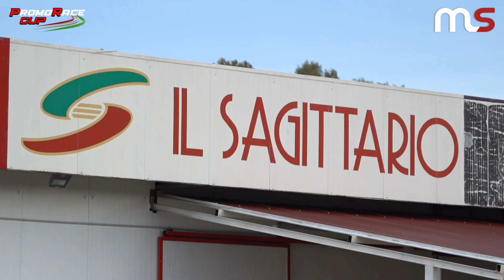PromoRace Cup 2023 | GP1 MiniGP 110 & 160 | Latina 1-2 aprile 2023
PromoRaceCup 2023: sabato 1 e domenica 2 aprile 2023 presso il Circuito Internazionale Il Sagitario di Latina, si è svolto il primo appuntamento stagionale della nuova competizione motociclistica dedicata alla categoria MiniGP, classi 110 e 160.

Servizio video a cura di Simone Salsano, con interviste di Alessandra Guidi e montaggio di Luca Garelli.

RIPRODUZIONE RISERVATA ©